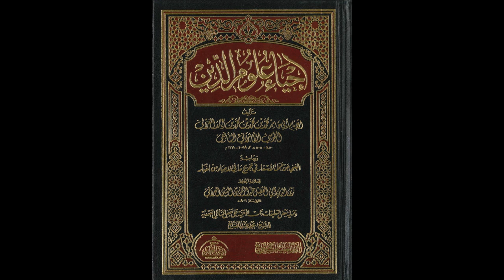إحياء علوم الدين للإمام الغزالي من المسجد الأقصى المبارك | كتاب آفات اللسان 794 | مصطفى أبو صوي